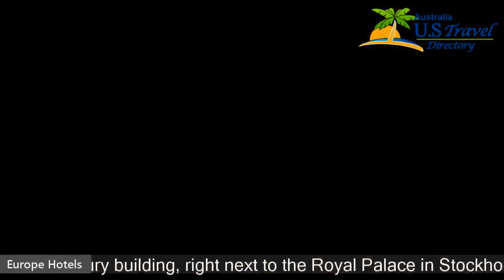Collector's Lady Hamilton Hotel - Stockholm Hotels, Sweden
Collector's Lady Hamilton Hotel 4 Stars Hotel in Stockholm, Sweden Within US Travel Directory This charming hotel is housed in a listed 15th-century building, right next to the Royal Palace in Stockholm’s Old Town. Gamla Stan Metro Station is 400 m away. Guests have free access to the on-site sauna and plunge pool. All rooms at Collector’s Lady Hamilton Hotel have a minibar, cable TV and a private bathroom withenvironmentally-friendly toiletries.
 For added historic feel, most rooms feature old paintings, antique furniture and crystal chandeliers.
 The hotel's 13th-century cellar well is now used as a plunge pool.
 Guests can also relax in the sauna.
 The in-house Bistro Emma serves afternoon tea during weekends from September through March.
 Staff at Collector’s Lady Hamilton will gladly recommend local shops, cafés and attractions such as the Nobel Museum.
 Stockholm Central Station is 1 metro stop away.
 Gamla stan is a great choice for travellers interested in Old Town exploring, architecture and museums.

Hotels Located in  :
Location in : Storkyrkobrinken 5, Gamla stan, 11128 Stockholm, Sweden